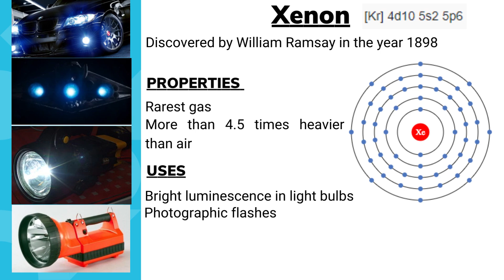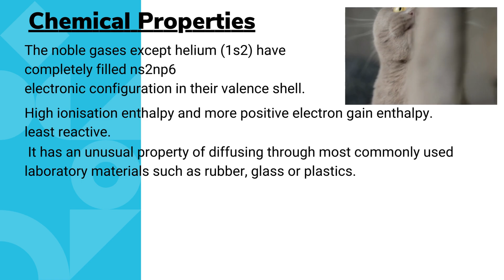GROUP 18 ELEMENTS| NCERT |CBSE | CLASS 12| COMPLETE EXPLAINATION